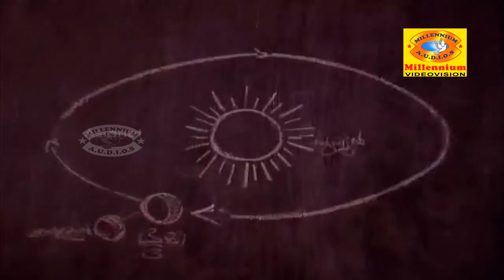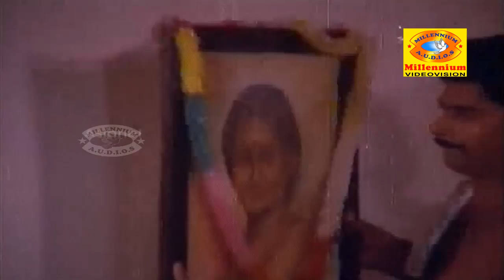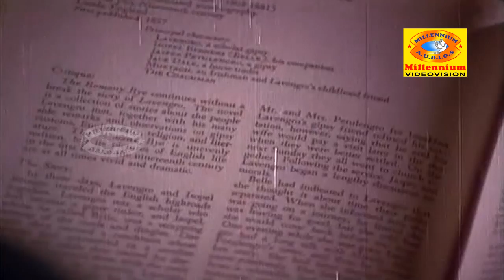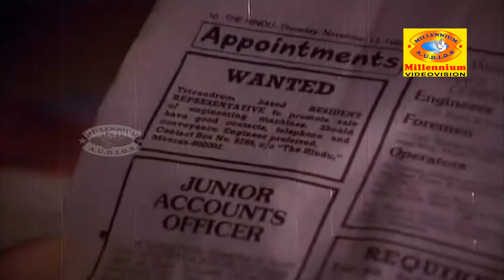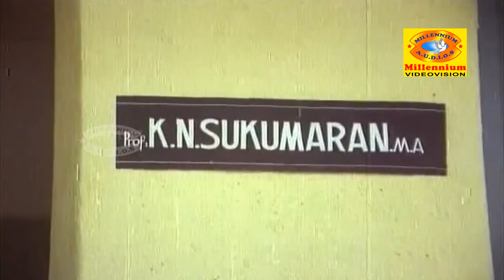Archana Teacher | Malayalam Super Hit Full Movie | Madhu & Sukumari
Directed by P. N. Menon,Produced by Madhu,Music by Shyam,Starring Madhu,Sukumari,Venu Nagavally,Sankaradi.Release dates,16 October 1981.